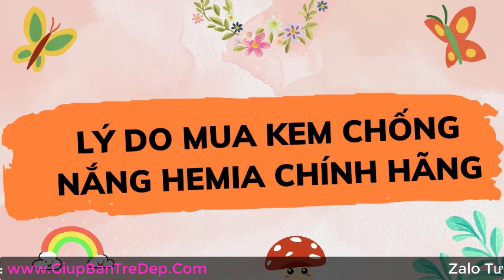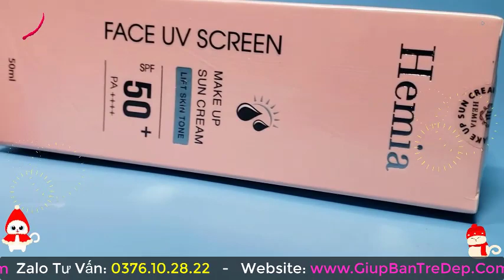Kem Chống Nắng Hemia Chính Hãng Hàn Quốc Mua Ở Đâu?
Kem chống nắng được xem là một trong những sản phẩm không thể thiếu trong tủ đồ skincare của mỗi cô nàng dù mùa đông hay hè. Đặc biệt dạo gần đây đang nổi lên loại kem chống nắng Hemia với hiệu quả bảo vệ cao mà lại an toàn cho sức khỏe.
Nhưng không phải ai cũng biết cách mua kem chống nắng ở đâu là chính hãng? Trong video này mình chia sẻ cho bạn về dòng kem chống nắng Hemia chính hãng và mua hàng chính hãng ở đâu để không bị tiền mất tật mang nhé.